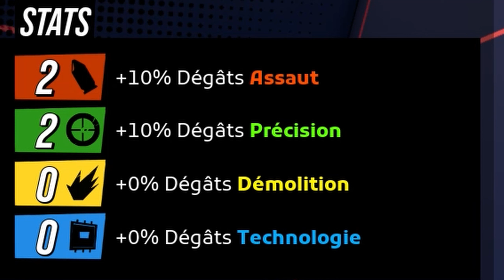Un rogue like robotique - ROBO QUEST - LES MINUTES FREESTYLES [PC]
Voici les minutes freestyles sur un rogue like FPS très intéressant que j'ai jouer il n'y a pas si longtemps que ça et qui vaut le coup d’œil.

Dans ROBO QUEST, on incarne un robot qui a été récupérer et reprogrammer par une fille qui ballade de caravane en caravane pour, soit disant, sauver l’humaniser, mais sans savoir de quoi.